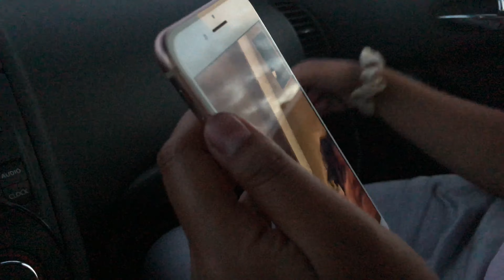tea bout walmart employees w/ zuly 😳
hiii guys, i haven’t been active in a fat min so i’m sorry for those who actually watch my videos and have been waiting for a new one , if you a real one and are reading this comment down below 😗. also i will be making more videos soon  sooo stay tuned and make sure to have ur notifications on for new videos and make sure to subscribe :) also change to 4K